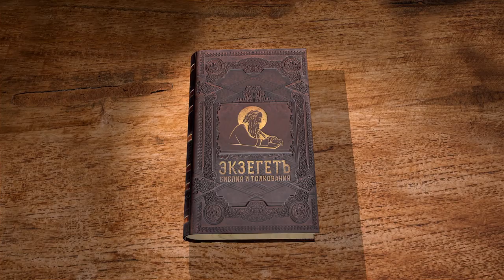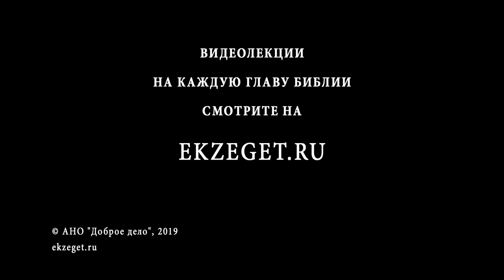Книга пророка Иеремии. Глава 42. Профессор Андрей Десницкий. Библия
В 42 главе весь народ, оставшийся в Иудее, приходит к Иеремии и просят помолиться и спросить у Бога, что делать. Странный вопрос к пророку, который говорил об этом много лет...

Но Иеремия исполняет их просьбу. Народ обещает подчиниться. Иеремия получает ответ - и говорит жителям, что им можно остаться на этой земле и не бежать в Египте.